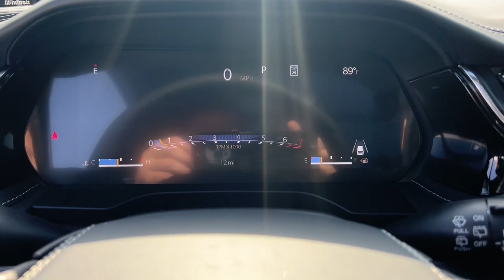2023 Jeep Grand_Cherokee Galesburg, Burlington, Peoria, Kewannee, Moline 23072X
Diamond Black Crystal Pearlcoat New 2023 Jeep Grand_Cherokee Overland available in Galesburg, Illinois at Yemm CDJR. Servicing the Burlington, Peoria, Kewannee, Moline, IL area.

Yemm CDJR
2195 N. Henderson St

Yemm gives you MORE value than other dealerships with the Yemm Advantage Program! -New Vehicles receive 1 Year / 15000 mile Dent & Ding Coverage Tire & Wheel Coverage and Key Protection Coverage for FREE! -Pre-owned Vehicles under 97000 miles receive a 2 Year / 100000 mile Powertrain Warranty for FREE! Pre-owned Vehicles with 97000 to 150000 miles receive a 3 month / 3000 mile Powertrain Warranty for FREE! Conveniently located on Highway 34. The Yemm family has been serving the automotive needs of Central Illinois & Eastern Iowa for almost 60 years. Weve worked hard to cultivate a welcoming family-owned atmosphere and we feel proud to offer assistance to Galesburg and surrounding communities. When working with our knowledgeable and outgoing team you discover a friendly and positive experience! Some may not qualify for all incentives. See dealer for details. Dealership not responsible for pricing errors.brbr4WD. 19/26 City/Highway MPG